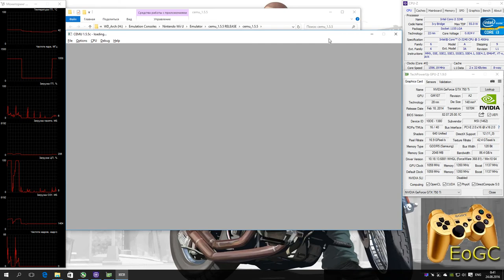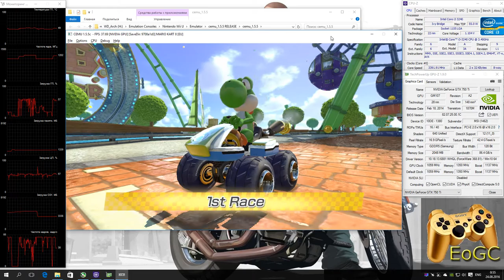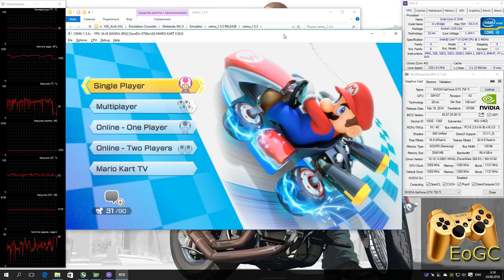CEMU 1.5.5c Wii U Emulator - Mario Kart 8 (2014). Gameplay. Test run on PC #9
Current version CEMU - 1.5.5c (!)
My Spec:
Запускается отлично. Картинка рендерится достаточно хорошо. Производительность в этом обновлении немного улучшилась. При первом прохождении некоторых гонок заметны фризы (это нормально, после кэширования нужных шейдеров, все работает как положено)
Ждем обновлений :)